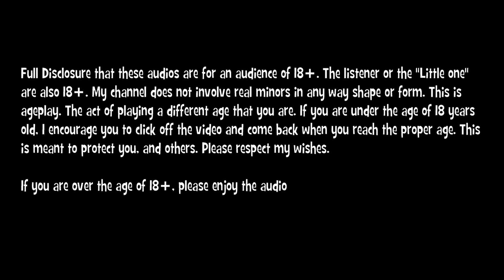(18+) Overprotective Daddy | DDLG DDLB Gender Neutral Roleplay audio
My name is Zebby! I have been in the little space and ageplay community for well over a decade now. I am happy to know that i have a place where i can feel accepted and safe. I know when I first got involved with the community, it was difficult to feel accepted and it was a struggle. I had a lot of insecurities about ageplay and myself. I am here now to tell you it is OK! You don't have to be ashamed of who you are. Be proud! You don't have to feel so alone. Enjoying things like toys and diapers is OK! Being babied and being treated and wanting to act like a toddler is OK! It is an escape from daily life, some peace of mind, an escape mechanism. Some people use video games to obtain that, some people enjoy ageplay. I have a thing I tell myself that always helps me feel better. If what something someone is into or doing doesn't harm themselves or others. let it be. You only get one life, so you should enjoy it and do what you like(Again, so long as it doesn't hurt you or something else).

Character design: ALilLoli on DeviantArt
Logo design: Pokeyinmypocket on DeviantArt
Thumbnail deign: Myself
Script Written by: Myself
Audio: Myself